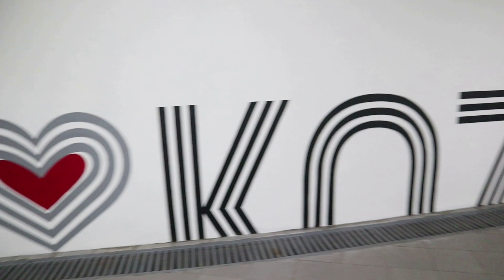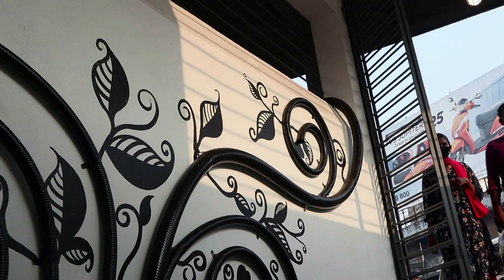കോഴിക്കോടിനെ വരച്ചുചേർത്ത് പാളയം സബ് വേ | sub way